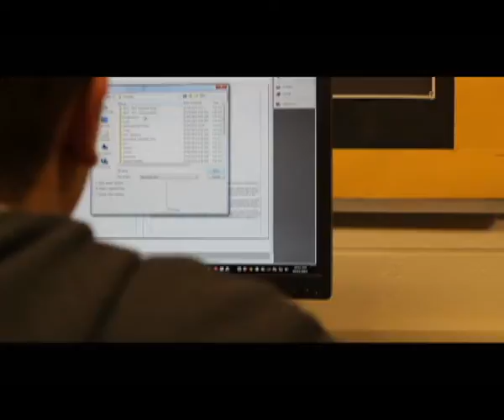CKSS Yearbook - Promo Video